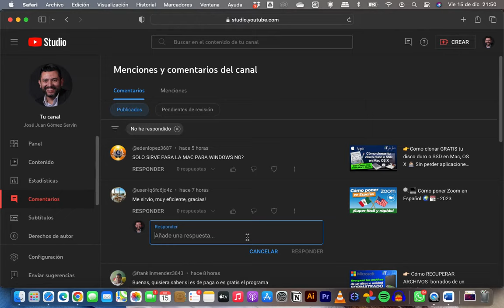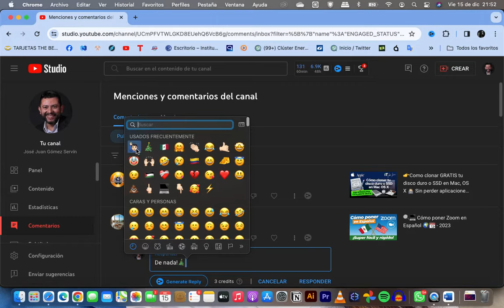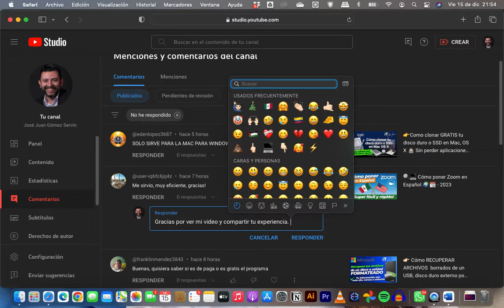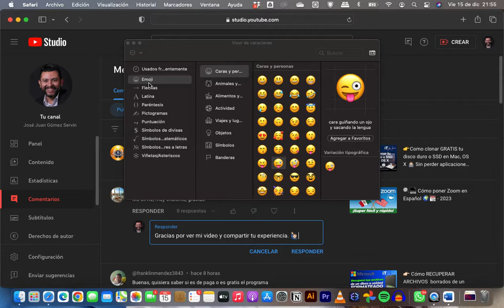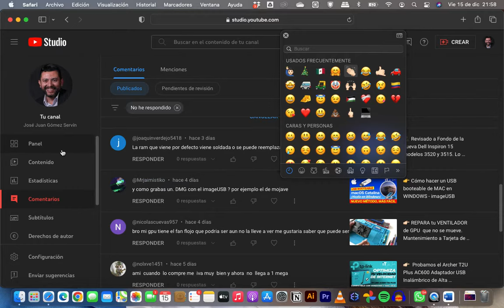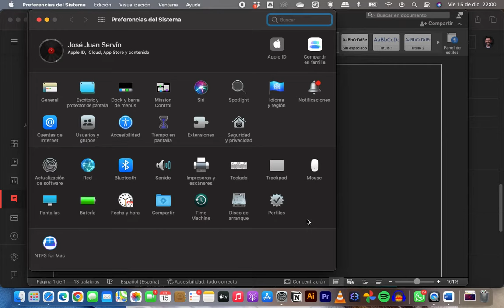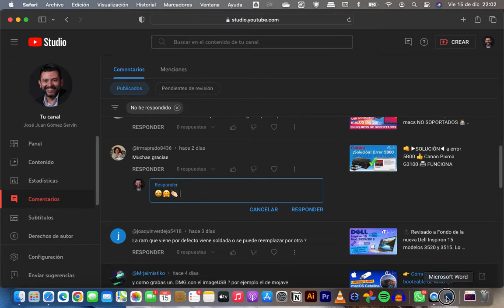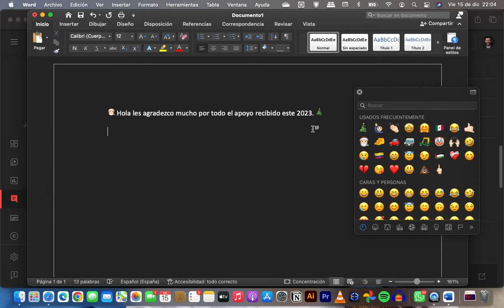😉 Emojis de macOS; secretos que nunca supiste que existían 😍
¡Descubre el arte de la expresión con emojis en macOS! 🌟 Domina las técnicas para utilizar emojis en todas tus aplicaciones como un profesional. 🚀 En esta guía completa, aprenderás trucos y consejos para añadir un toque creativo y personal a tus mensajes, documentos y más. 🎉 ¡No te pierdas esta oportunidad de potenciar tu comunicación digital en tu Mac! 💻✨